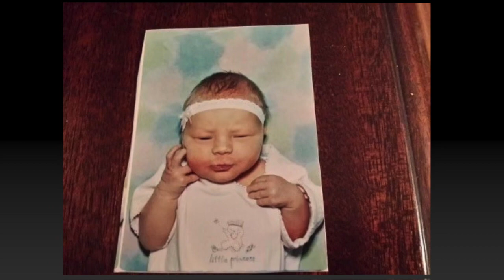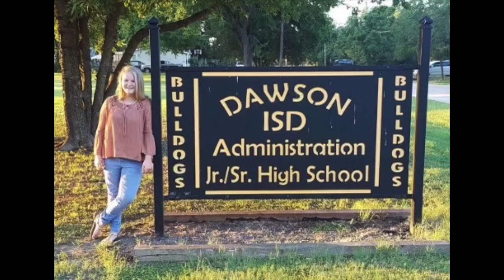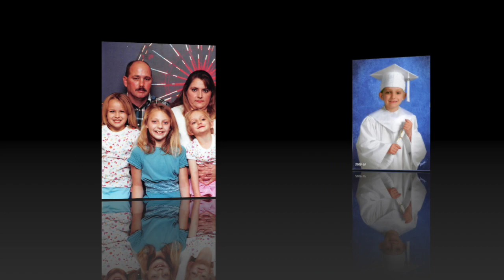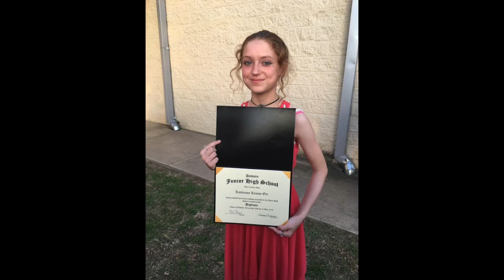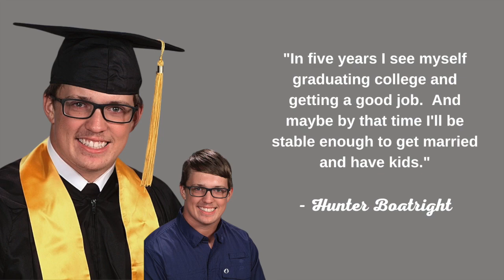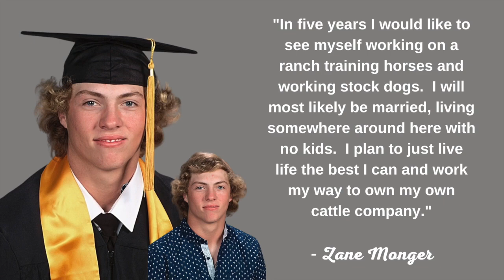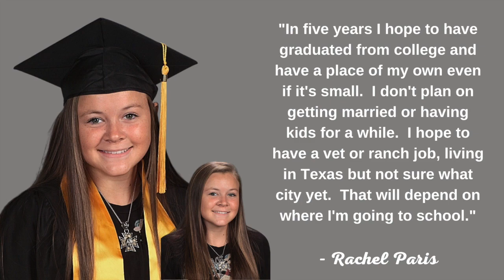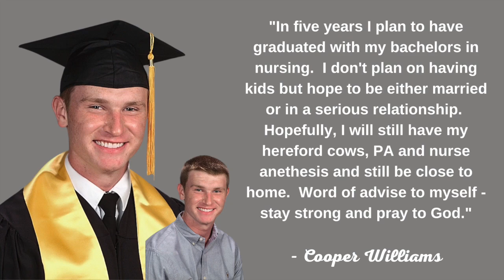Senior DVD - Dawson High School Class of 2022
Dawson High School Class of 2022 Senior DVD created by Mrs. Woodard's Multimedia Class of 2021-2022